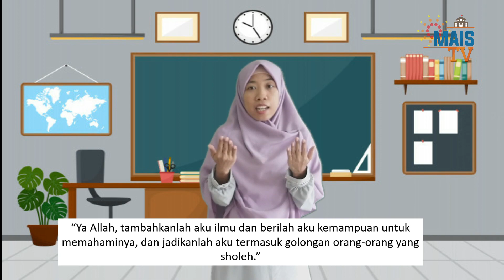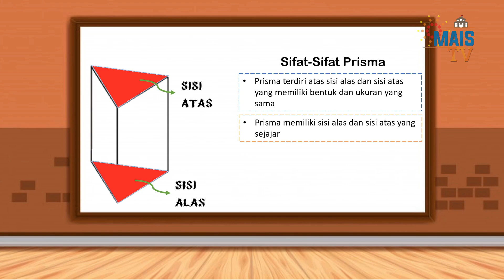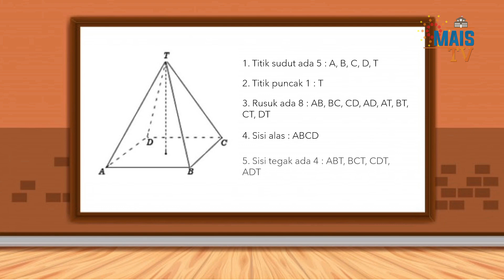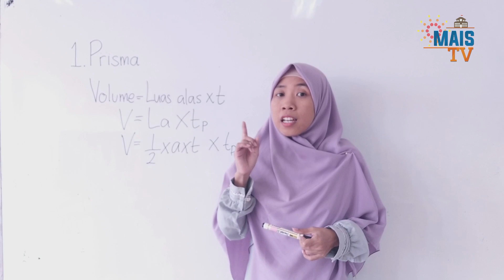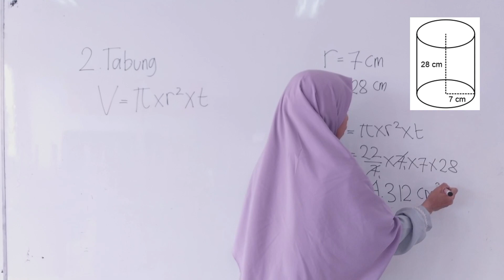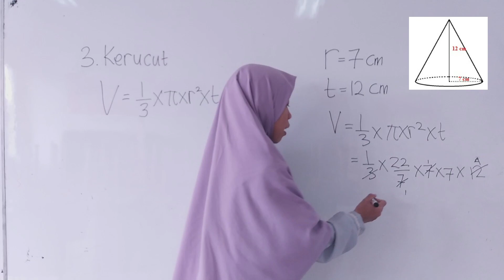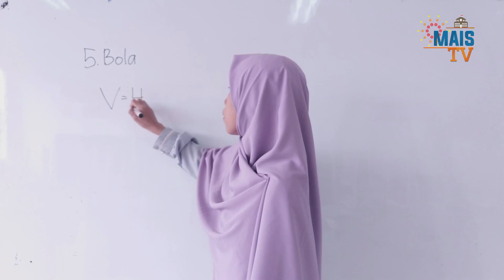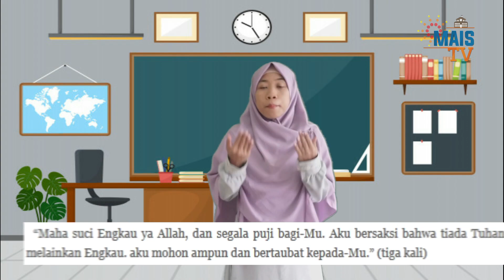GRADE 6 - Bangun Ruang